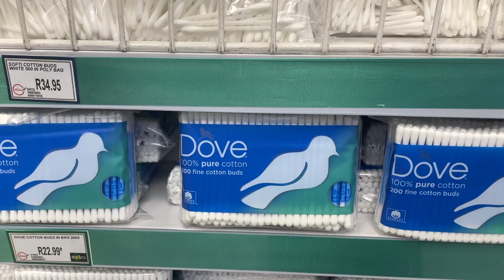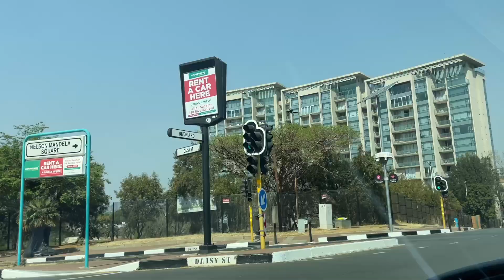WEEKEND VLOG in Joburg, South Africa!